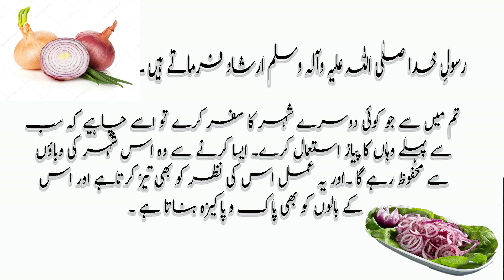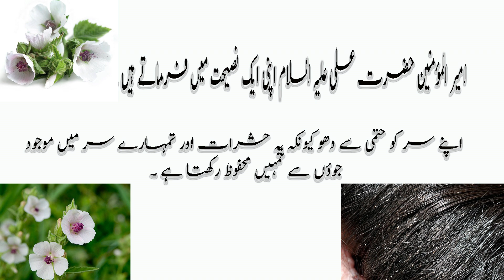Head Lice Treatment | Jowu aur likhun ka ilaaj | tib e nabvi | viral video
This video about head lice treatment. Aghr ap k sar mein jowy hain to is video ko zror dykhye. aksar bachu k sar mein jowy (lice) pr jati hain to ghuly khatmi k pani k sath sar dony sy jowy mukaml khatam ho jati hain. is k  elawa piyaz ka istamal hai. mazeed detail video mein dykhye. We hope k apko video zror psand ay ghi ap azma k dykh sakty hain inshaALLAH ap k bal boht khobsorat ho jay ghy.